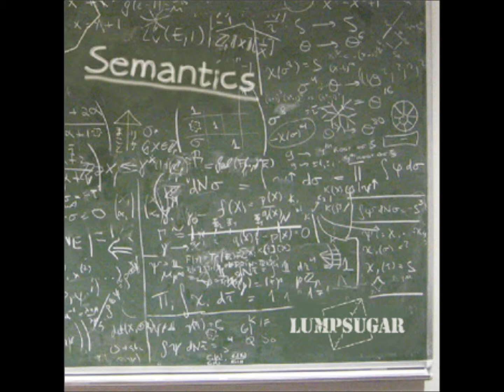Be with you / LUMPSUGAR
LUMPSUGAR
Debut Mini Album "Semantics" 2012.8.8 [WED] RELEASE!!

1.Be with you
2.Phone
3.Semantics
4.Sky Feels
5.Unexperienced zone